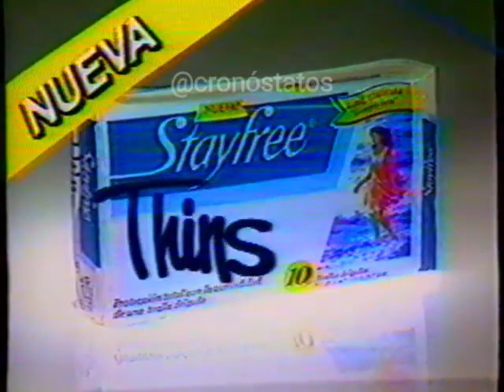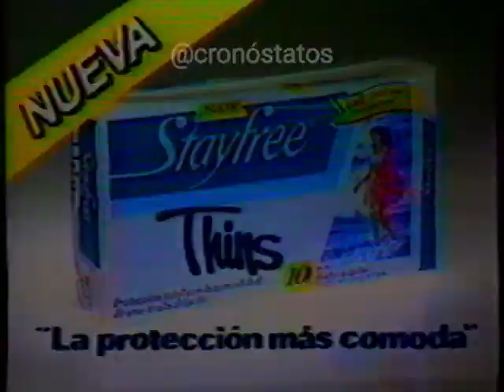Comercial STAYFREE THINS - TELECENTRO 1988 - Comerciales ecuatorianos antiguos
Comercial de toallas sanitarias STAYFREE THINS.  Este comercial fue capturado en BETAMAX durante una transmisión televisiva de TELECENTRO (Guayaquil - Ecuador) realizada en 1988, durante el especial de la ELECCIÓN DE MISS VENEZUELA  de 1988.

Este video fue conservado en un casete de BETAMAX que forma parte de la colección de videos de un ciudadano alemán que vivía en la ciudad Quito, cuyo nombre desconocemos.  Esta colección de casetes fue donada a Cronóstatos en 2022.   El video fue recuperado, digitalizado y editado por Cronóstatos en 2023.

Cód. ALEMAN-BETA-7